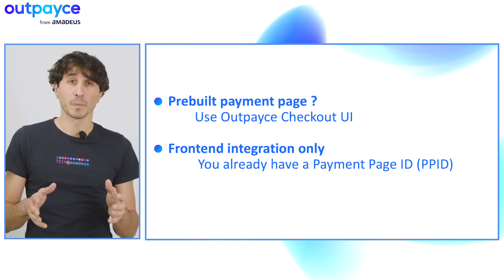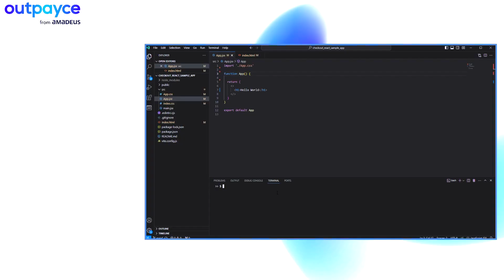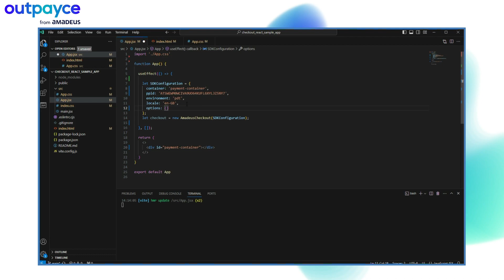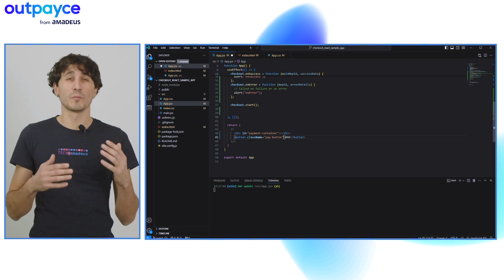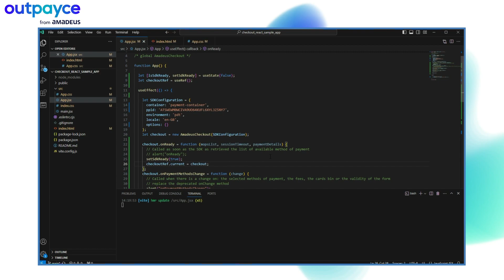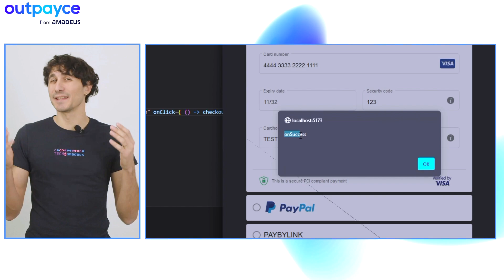Outpayce Checkout Web SDK - Basic Integration with React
In this episode, you'll learn how to integrate the Outpayce Checkout SDK into an empty React Application.

Presenter:
Clement Oliva – Senior Software Engineer

Table of contents:
00:00 Introduction
00:19 Disclaimers
00:51 Integrate the scripts
01:53 Initialize the SDK
02:41 Implement callbacks
03:42 Implement the payment
05:05 Conclusion